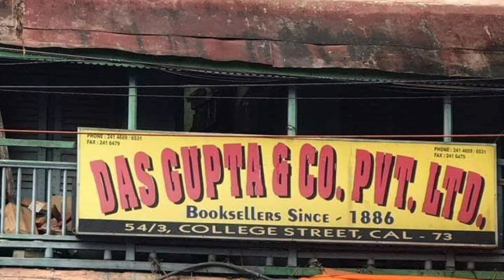সবচেয়ে পুরোনো বইয়ের দোকান (Oldest book store in College Street)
কলেজ স্ট্রিট বললেই বইয়ের কথা মনে পরে। এখানে কত যে বইয়ের দোকান আছে তা গুনে শেষ করা প্রায় অসম্ভব। এই বইপড়ার সবচেয়ে পুরোনো বইয়ের দোকান কোনটি? সেই গল্পই শুনুন এই ভিডিওটিতে।

College Street is the largest second-hand book market in the world. But which is the oldest book store in College Street? Watch this video for the entire story.